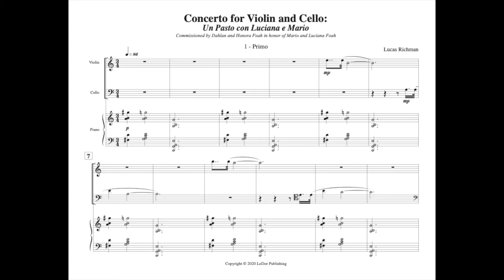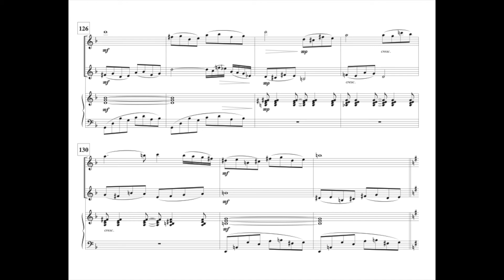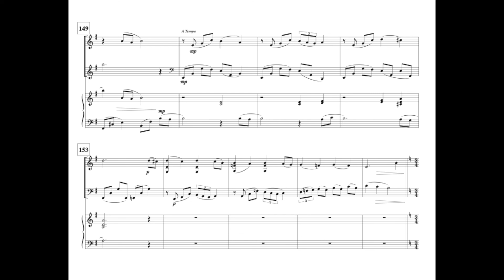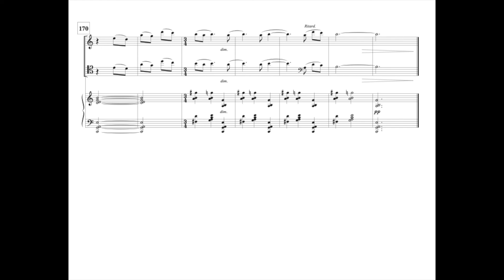Concerto for Violin and Cello by Lucas Richman; 1st movement - 1. "Primo"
Concerto for Violin and Cello: "Un Pasto con Luciana e Mario"
by Lucas Richman
1. Primo

In 2018, Robert and Honora Foah commissioned Lucas Richman to write a piece in honor of Mario and his late wife Luciana, Robert’s mother. After visiting the Foah family in their native Italy, it became clear to Lucas that a musical celebration of the Foahs should take its inspiration from the heart of Italian culture: food. As such, “Concerto for Violin and Cello: Un Pasto con Luciana e Mario” (“A Meal with Luciana and Mario”) follows the progression of a meal in three movements: Primo, Secondo e Dolce (First course, Main and Dessert).

The names of Luciana and Mario Foah are woven throughout the concerto, with the pitches assigned to each letter of their name serving as the basis of each melody and subsequent development of melodic fragments. The soloists begin the work with an opening call and response (“Mario!” “Luciana”) and, from there, three courses of a meal are accompanied by animated repartee and tender moments of sincere affection.

Presented here as a piano trio, “Un Pasto” is also available in configurations for chamber ensemble or full orchestra

Kenn Wagner, violin
David Schepps, cello
Daniel Schene, piano
Demonstration recording made in Atlanta; June, 2021.